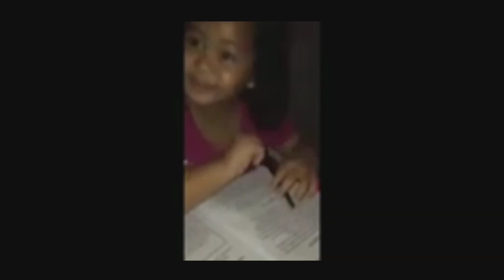Gusto ko lang Kumanta